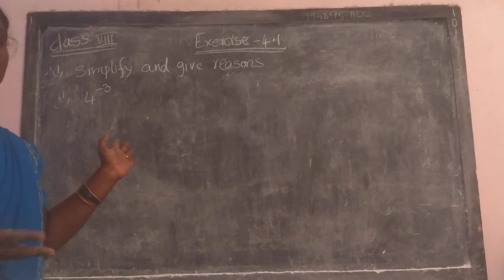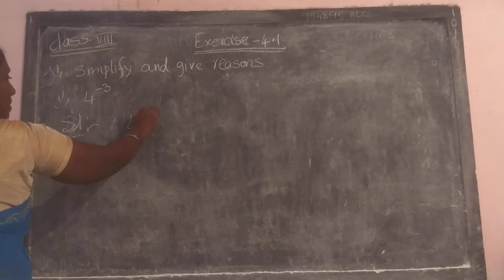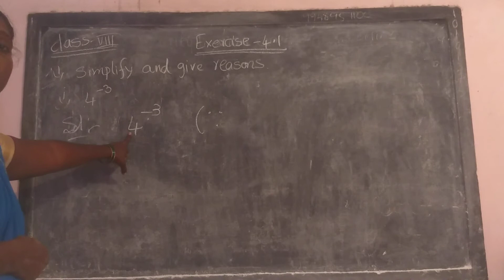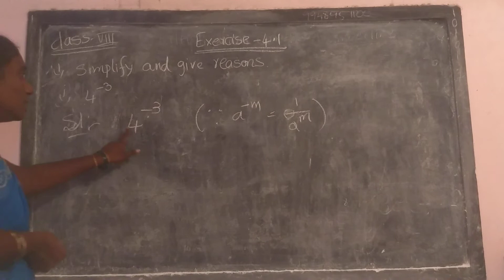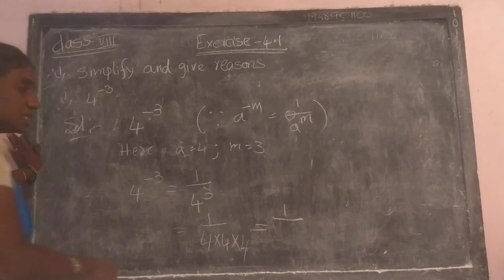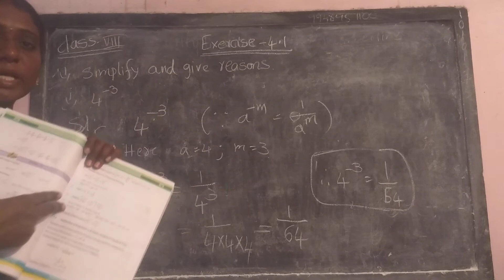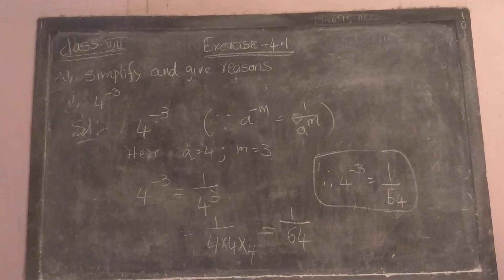exercise 4.1 class 8